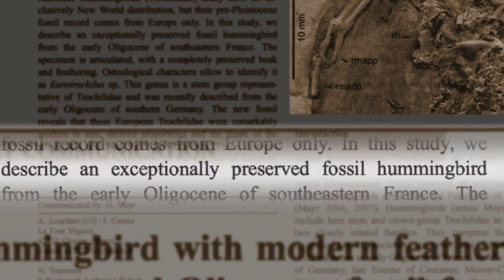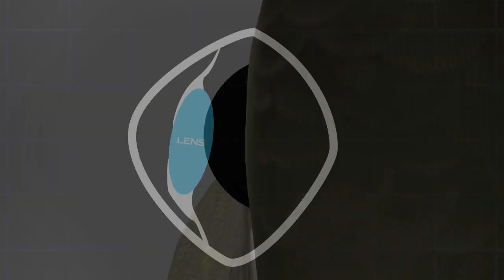Refracted Glory : Hummingbird Documentary Trailer Official 2014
Explore the marvels of hummingbirds in this award-winning documentary film.  See exclusive slow-motion footage of hummingbirds in flight, hear from PhD scientists, and enjoy the backdrop of an original musical score.  Order the DVD on Amazon.com

MORE AT : RefractedGlory.com